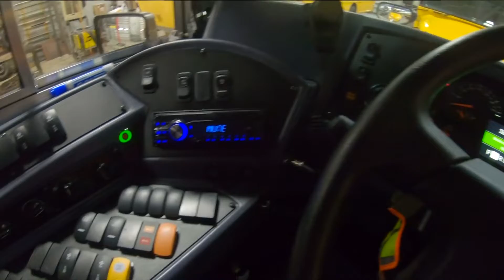Electric school buses to come to more school districts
Electric school buses with zero emissions on the rise with a climate change mandate